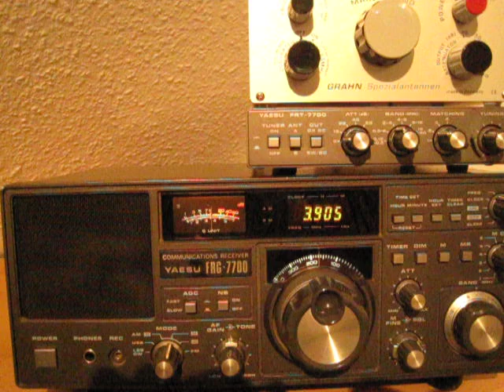Radio FOX 48 3905 khz _27.3.2010.AVI